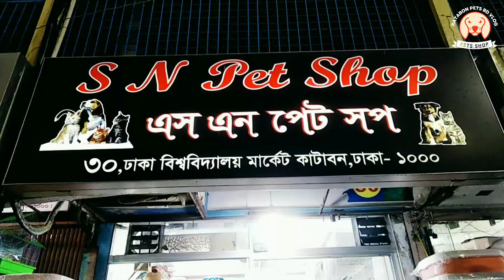Himalayan Persian Cat | কম দামে ভালো পার্সিয়ান কিনুন | Katabon Market😱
সুপ্রিয় দর্শক অাসসালামু অালাইকুম
আমাদের কাছে পাচ্ছেন 😊 কম দামে ভালো মানের কুকুর,বিড়াল,খরগোশ এবং সব রকমের বিদেশি পাখি। এছাড়াও পাচ্ছেন কুকুর,বিড়ালের এবং পাখির খাবার ওদের মাল্টি-ভিটামিন কেট লিটার  ইত্যাদি💝
যেকোনো জিনিস কুরিয়ার করা হয় কিন্তু সে ক্ষেত্রে আগে ক্যাশ পেমেন্ট করতে হবে।
যোগাযোগ :কাউসার আহমেদ০১৭৮৫৫৮৮৯১৪।
Facebook ID katabonpets bd vlog Follow